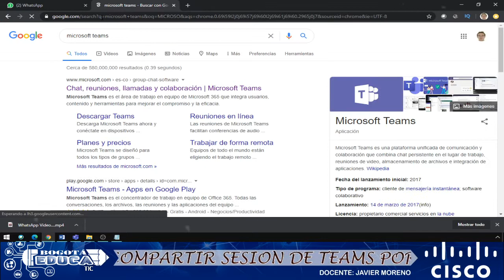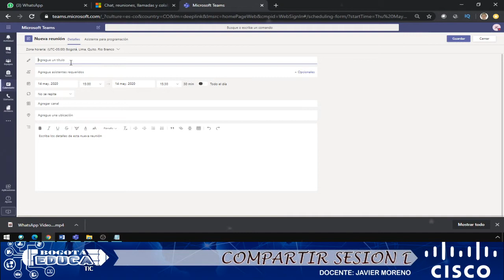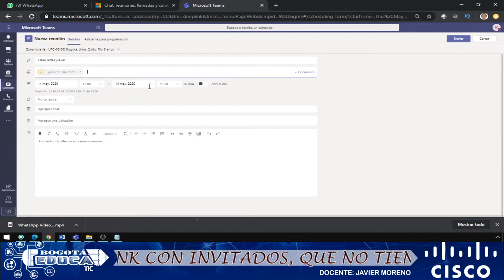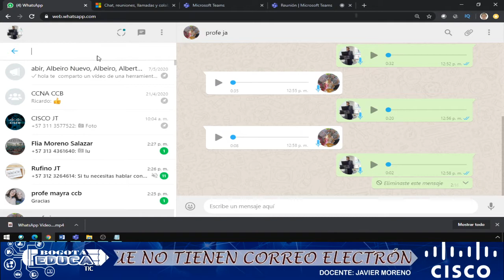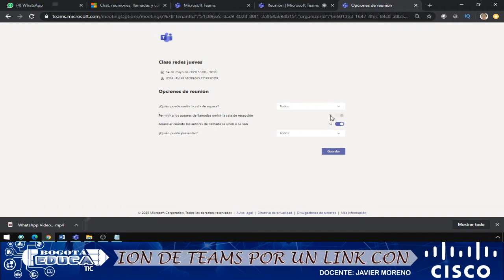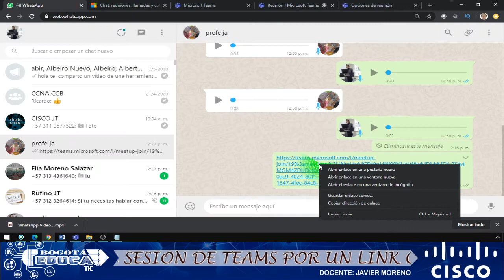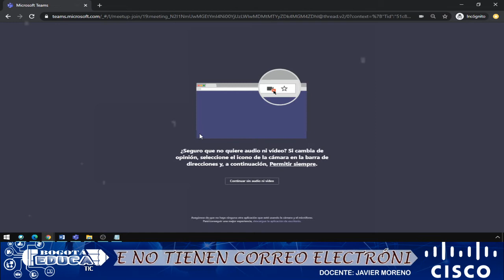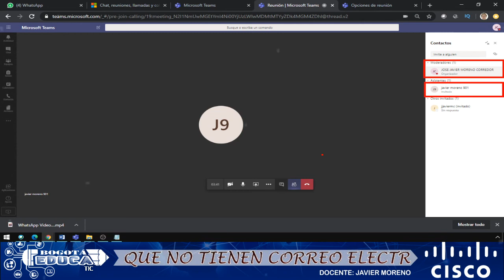Como hacer mi clase con microsoft teams compartiendo el enlace de la reunión y evitar indeseados